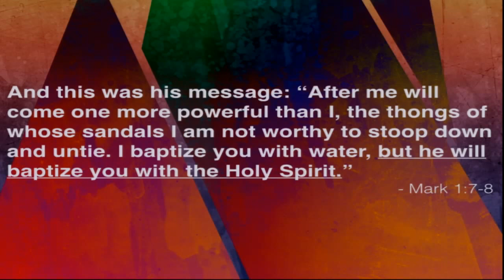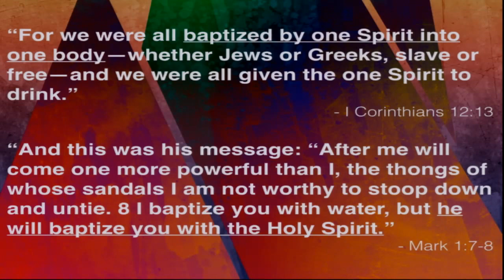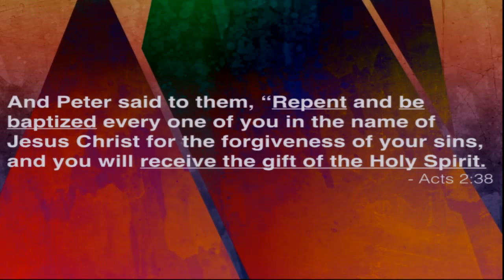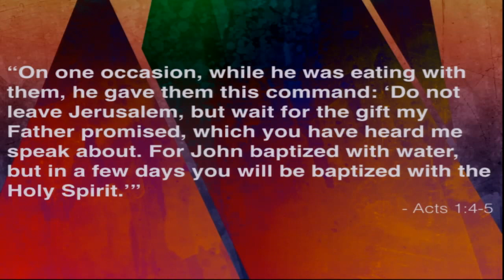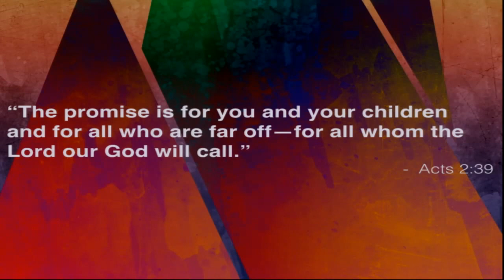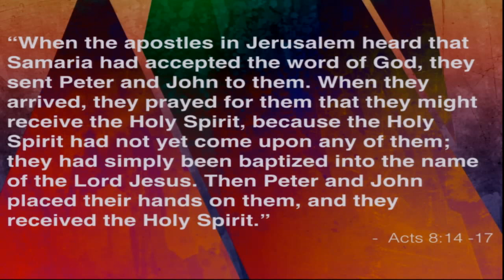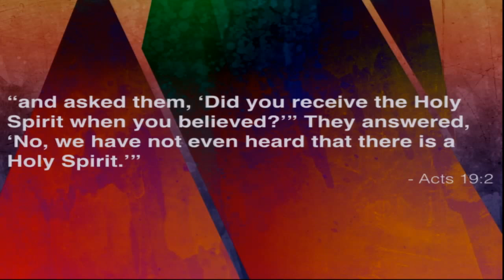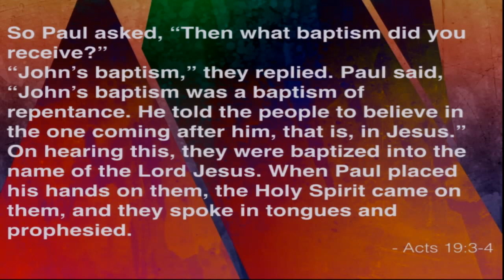Himself, Part 5 Baptism of Fire (2016) | Dr. David Speicher | South Bay Church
Watch the fifth and final message in the series Himself. This message dives into the 3rd baptism, the baptism of fire.